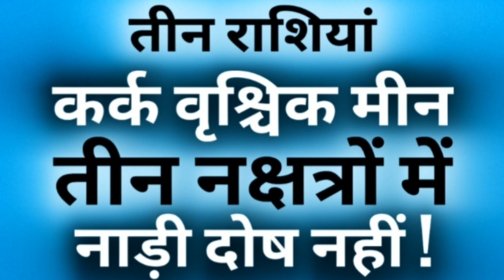कर्क वृश्चिक मीन 3 राशियां इनमें 3 नक्षत्रों में नाड़ी दोष नहीं लगेगा